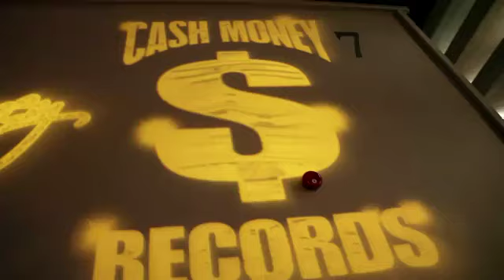Lil Wayne performs " Welcome to my Hood " & " Hustle Hard " off of Syrup Is Da Thing Pt.4 Mixtape